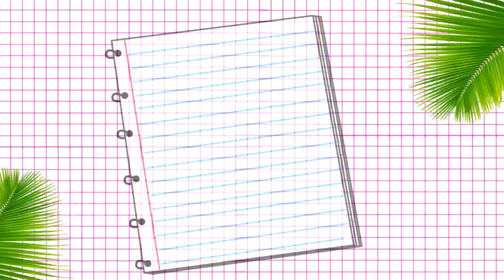♥ COMO ELIMINAR LAS VARICES PARA SIEMPRE /Belita ♥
COMO ELIMINAR LAS VARICES PARA SIEMPRE, CON REMEDIOS CASEROS Y CON EL UN DERMATOLOGO.
❤PRODUCTOS DE BELLEZA QUE MENCIONO (Si vives en MEXICO)❤

            ❤ CALCETAS DE COMPRESION:

               ❤CALCETAS DE COMPRESION:
*No encontre shorts pero estas calcetas tambien ayudan bastante, olvide mencionar esto en el video.